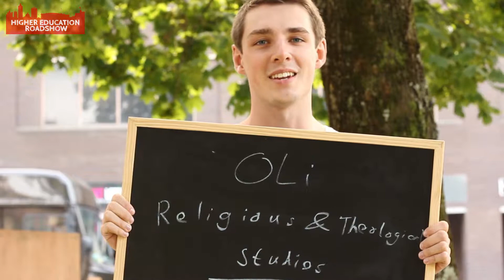Why Study... Religious and Theological Studies?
Meet Oli, he studies Religious and Theological Studies.
We spoke to Oli about why he chose his degree course and what he loves about it!